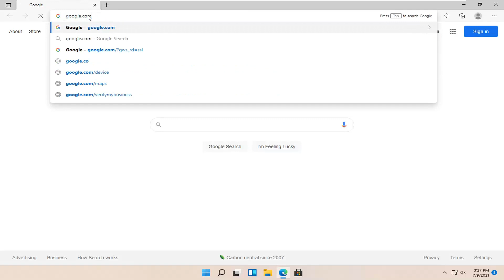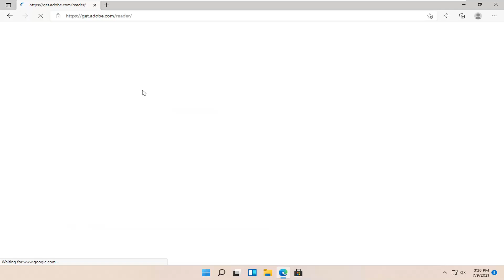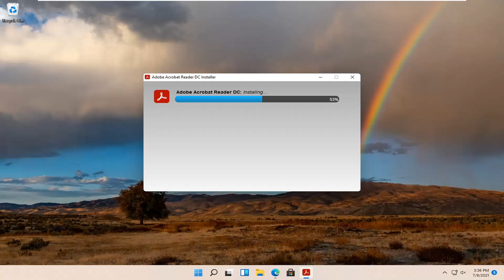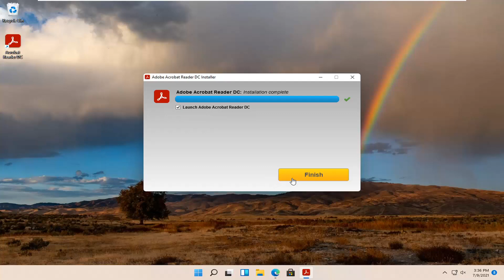How to Download & Install Adobe Acrobat Reader on Windows 11 (Updated)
As stated in the video, and on Adobe's website/download source, what is shown in this video is the free pdf software package. While Adobe offers a paid solution with additional features, the basic functionality that most people need out of a PDF reader are included in Adobe's free basic reader application.